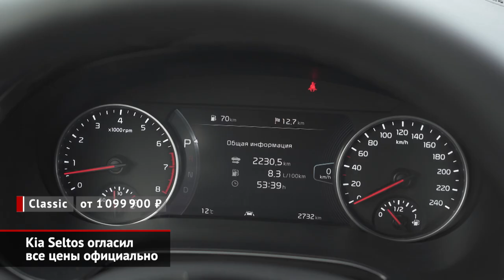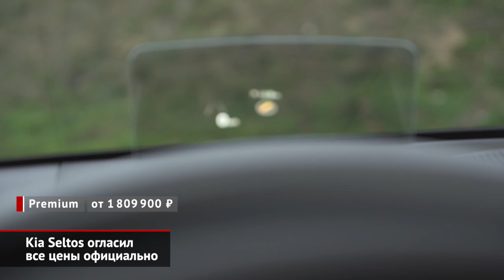Kia Seltos огласил все цены официально | Новости с колёс №753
Российский офис марки KIA наконец-то раскрыл цены всех версий нового кроссовера Seltos. За самый дорогой вариант придётся отдать 2 миллиона рублей, а за машину начального уровня попросят 1 миллион 100 тысяч.